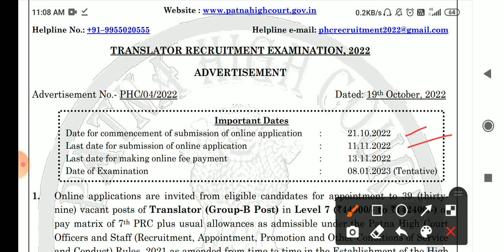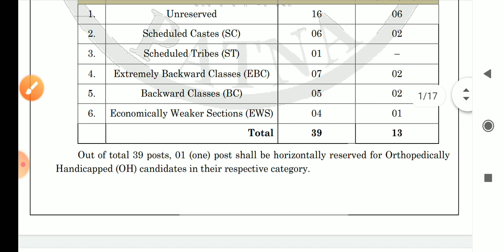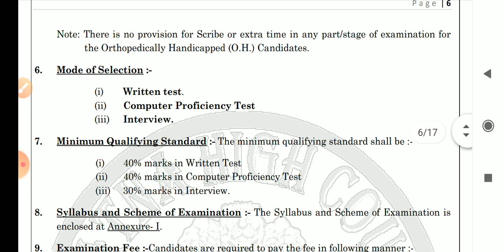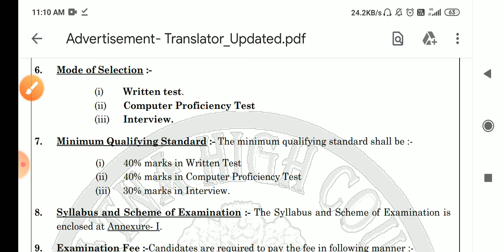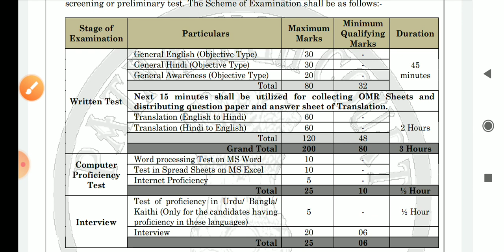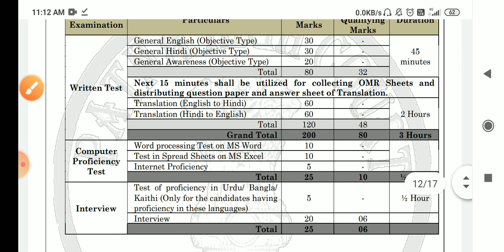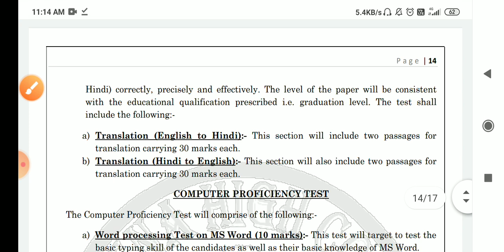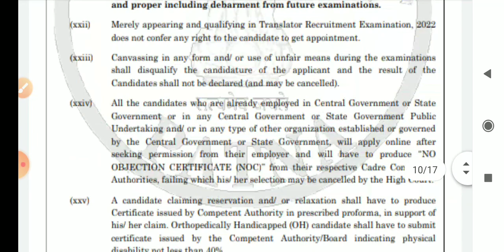court vacancy 2023 / patna highcourt vacancy / patna highcourt translater vacancy 2022 / new gov job